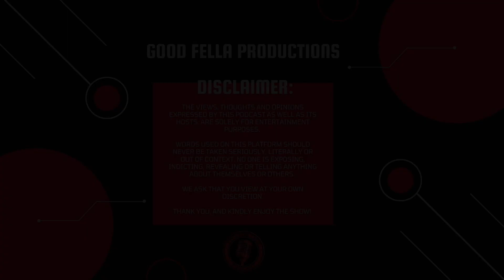Two For Two Podcast Episode 50 | Ft Denielle Miller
The guys sat down with the the beautiful Denielle Miller once again to have a brilliant conversation about her life, unhealthy relationships, Keke Palmer and usher, a local police office using his badge to solicit sex, what she's got cooking up in the pot and so much more..

 Topics: Keke Palmer & Usher. 33:33
Local Police Soliciting Sex. 55:50
Shows. 110:08

REMEMBER; our part of the show segment where listeners get to send us questions that we will discuss live on the podcast. you can remain anonymous or we can contact you live on air to discuss your questions/story. the links for the paywall will be placed below, there is a fee of $1 per question.

Remember to add in the notes your name, number and if you would like to be contacted on air with regards to your question. Thank you and enjoy the pod.